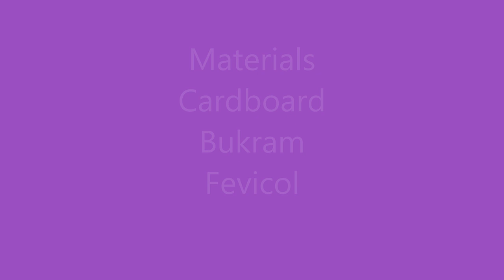How to make Canvas board for painting at home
DIY Handmade canvas board at home